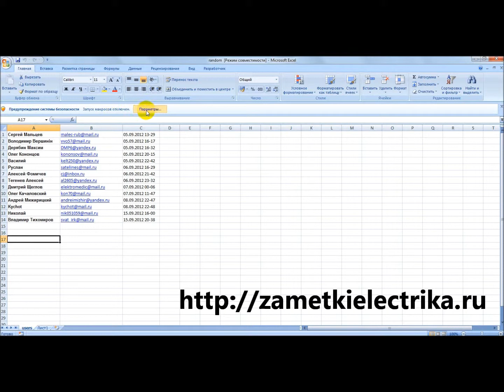Итоги конкурса № 2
Итоги конкурса № 2. Решить онлайн кроссворд и получить подарок.